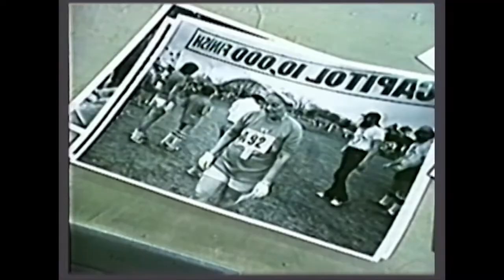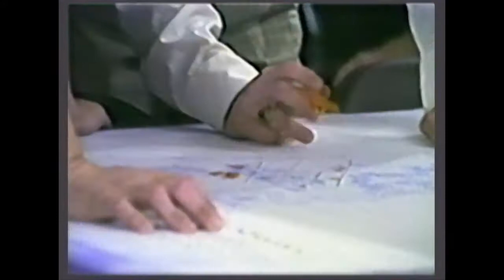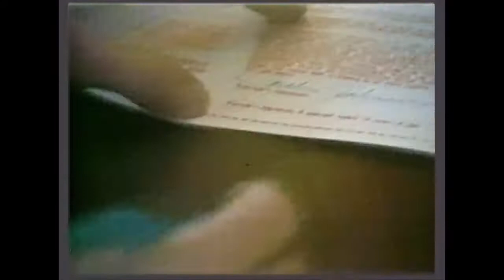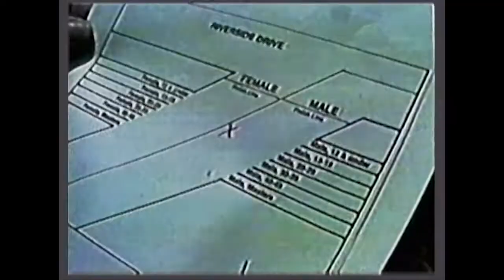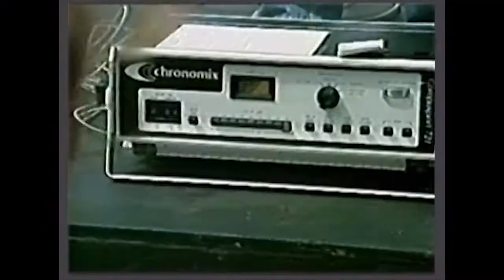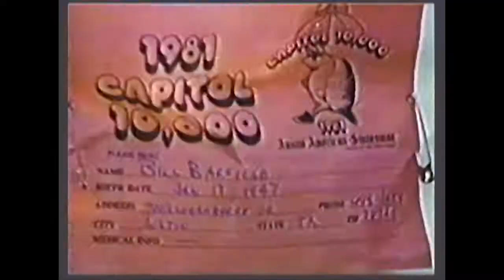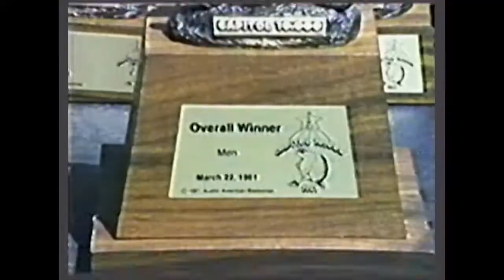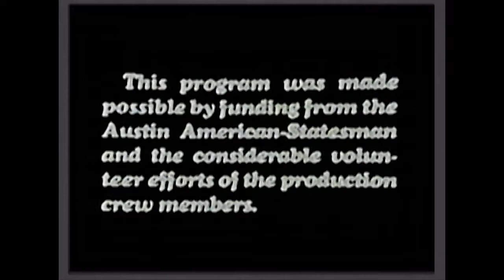Austin Capitol 10,000 - 1981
In 1981, I produced/directed/edited the huge ACTV (Austin Community Television) production of the Austin American Statesman's 10K race, one of the great institutions "Austintacious" life in those days.  1000s of runners & walkers & wheelers running to race or just enjoy the oddball time with your 12000 closest friends.  Armadillos; Cans of Spam;  Ballet Dancers... and assorted 'serious' runners.  More fun than humanly possible.